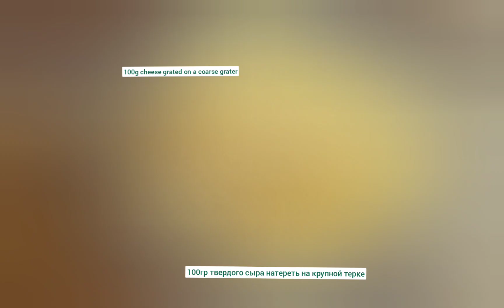Вкусный салат НЕЖЕНКА.delicious salad "sissy".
Салат НЕЖЕНКА
ингредиенты
свекла350 -400гр
колбаса 200гр
яйца 3шт
маринованные огурцы 150 гр
сыр 100гр
майонез 100гр

Salad sissy Ingredients beetroot350-400g sausage 200g eggs 3pcs pickled cucumbers 150 gr cheese 100g mayonnaise 100g